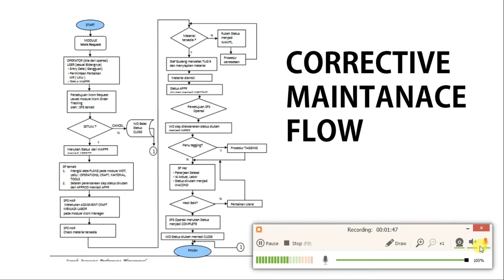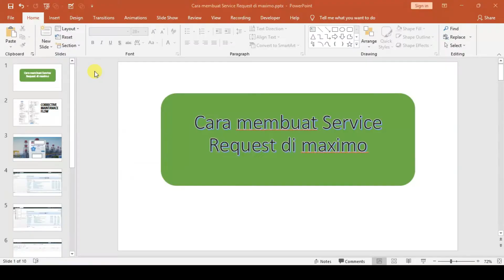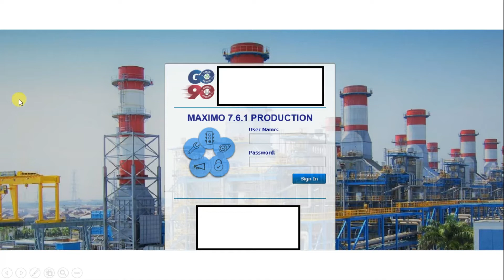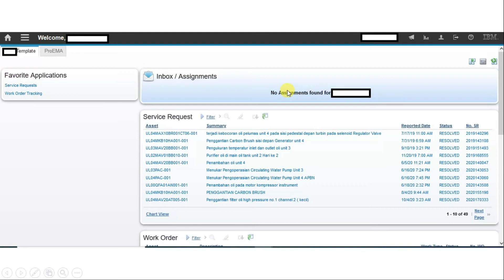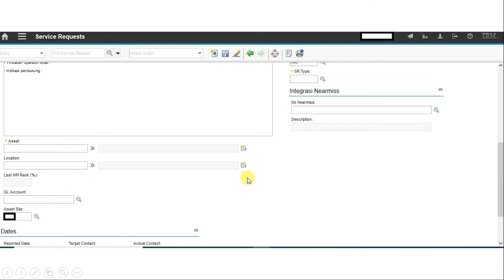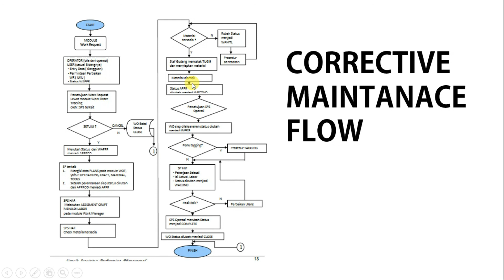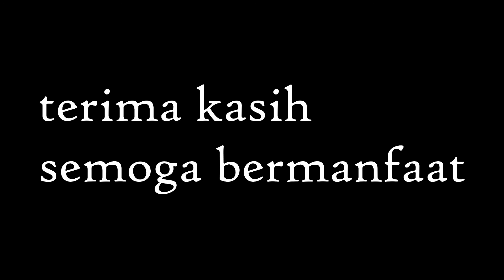CARA MEMBUAT SERVICE REQUEST ( SR ) DI MAXIMO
maximo adalah web aplikasi manajemen aset perusahaan yang awalnya dikembangkan oleh Project Software & Development dengan versi komersial pertama yang dirilis pada tahun 1985. Dibeli oleh IBM pada tahun 2005, sekarang disebut sebagai IBM Maximo Asset Management. fungsi maximo ini untuk mengatur dan merawat suatu asset agar dapat bekerja dan berfungsi sebagai mana mestinya,Peningkatan aset Return On Investment, Mengurangi biaya dan risiko, peningkatan produktivitas dan efisiensi.